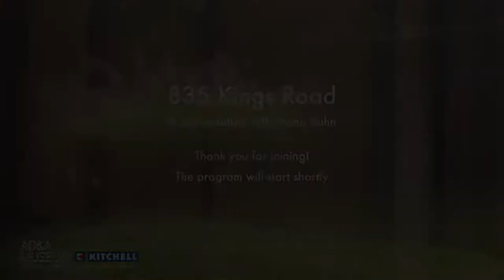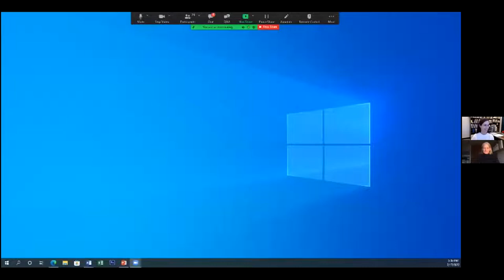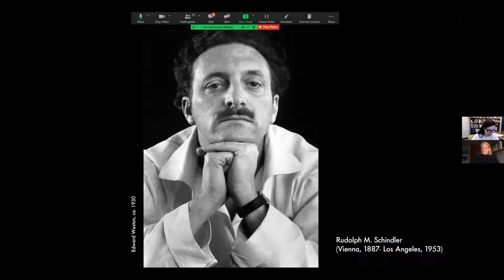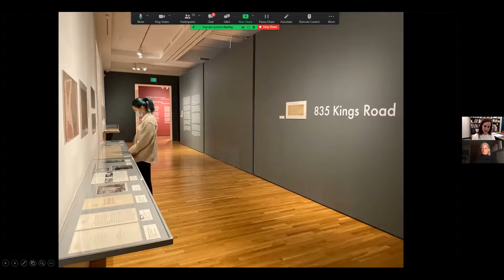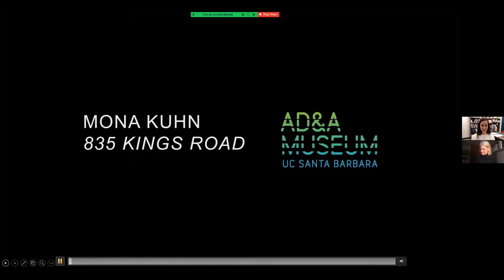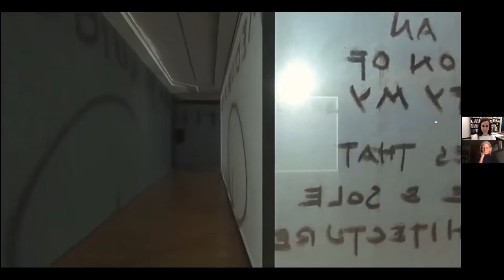Mona Kuhn in conversation with Curator Dr. Silvia Perea, 835 Kings Road exhibition at AD&A Museum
This exhibition tells a story about an unrequited love unfolding on different time and space layers as captured by the sensitive lens of photographer Mona Kuhn. The story's protagonist is a mysterious woman, purportedly a past lover of the architect Rudolph Schindler, who longs for his presence as she sneaks into his vacant and shadowy house.

By adopting techniques employed by the surrealists at the time the house was built, Kuhn explores the power of photography to play with one's temporal and spatial senses. Additionally, the photographer emphasizes the fiction's psychic and emotional drive investing the portrait of the house with a phenomenological dimension. Corresponding to the story's elusiveness, the exhibition takes the form of large projections, which, choreographed with original music, underscore the fiction's spatial and temporal qualities. Archival materials from the Schindler collection—the genesis of this innovative audiovisual project—complement the installation.

835 Kings Road is organized by the AD&A Museum in collaboration with Mona Kuhn, composer Boris Salchow, Associate Professor of Theater Design Greg Mitchell and graphic designer Wonho Lee.

The exhibition has received generous support from Victoria Hendler Broom, Kai Loebach and Lee Miller, Sharyn and Bruce Charnas, Carol Vernon and Robert Turbin, Diana Miller and Brian Hershkowitz and the Joseph S. Melchione Endowed Fund for Photography. Special thanks to Muriel de Gracia Wittenberg, Lucy Lu, Vanessa Rivera-Herrera, and Lawrence Scher.

About the artist: Acclaimed for her contemporary depiction, Kuhn is considered a leading artist in the world of figurative discourse. Throughout a career spanning more than twenty years, the underlying theme of her work is her reflection on humanity´s longing for spiritual connections and solidarity. As she solidified her photographic style, Kuhn created a notable approach to the nude by developing friendships with her subjects, and employing a range of playful visual strategies that use natural light and minimalist settings to evoke a sublime sense of comfort between the human figure and its environment. Her work is natural, restful, and a reinterpretation of the nude in the canon of contemporary art. Kuhn's distinct aesthetic has propelled her as one of the most collectible contemporary art photographers—her work is in private and public collections worldwide and she is represented by galleries across the United States, Europe and Asia.

About the composer: Boris Salchow is a composer, music producer and sound artist, whose scores have been included in exhibitions at the Institute of Contemporary Arts in London, Zeiss Planetarium in Berlin, and Wisdome in Los Angeles. In the last 5 years, Salchow’s soundtracks have been performed live in symphony halls across Germany (Munich, Nuremberg, Stuttgart, Cologne) and Moscow. In addition to his personal projects, Salchow has created immersive and interactive sound and music installations for commercial clients, such as Adidas, Audi, and BMW, among others. 835 Kings Road is the second collaboration with Mona Kuhn. An immersive multi-channel installation, the score features a 20-piece string section, 5 pianos, solo voices, solo violin, a Japanese Shō flute and a vintage Polymoog synthesizer.